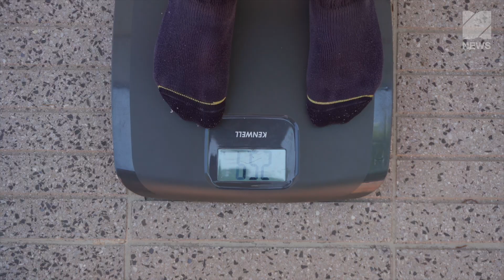Cambridge News - Septiembre 20 de 2021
Compartimos con ustedes los sucesos más relevantes de la semana anterior, como lo fue nuestro primer festival gastronómico y la celebración del Amor y Amistad en Little y Primary. Así mismo, les contamos que iniciamos la jornada de toma de talla y peso, y los entrenamientos para los Juegos Intercolegiados Nacionales 2021.